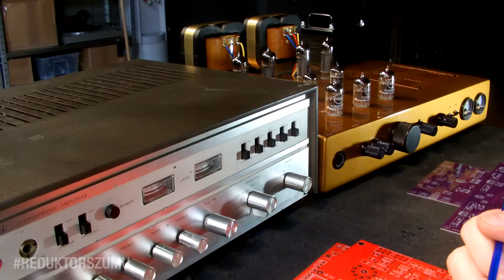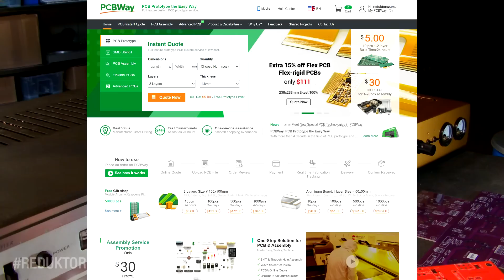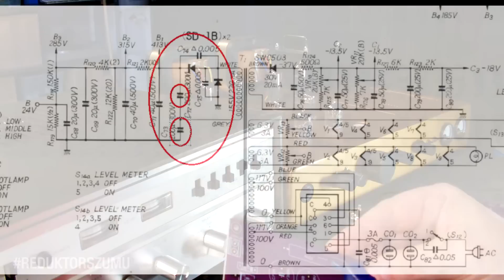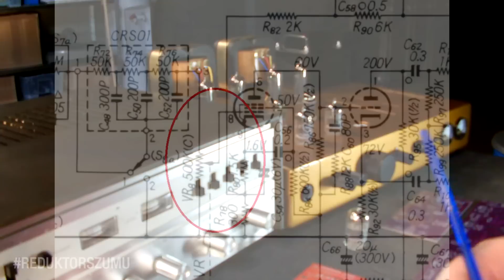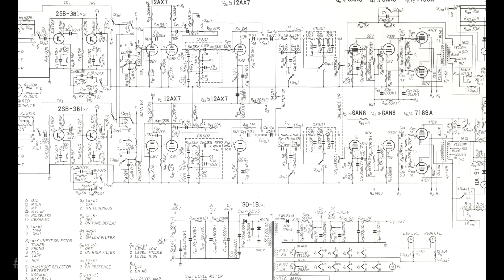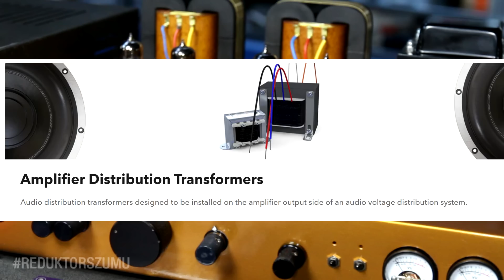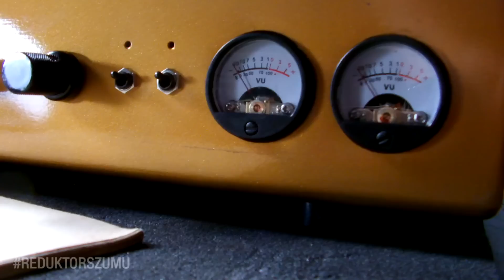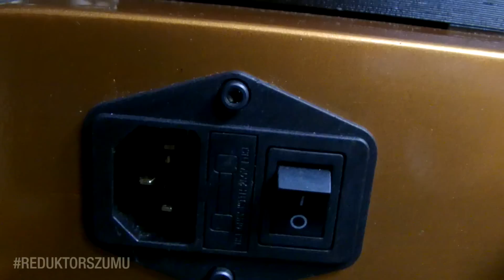Wzmacniacz marzeń - koniec gry... [Reduktor Szumu] #267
Czekaliście długo na informacje, dotyczące projektu wzmacniacza marzeń.
W tym odcinku wyjaśnię wam, dlaczego wszystko trwało to tak długo i jaka jest przyszłość tego projektu.

Jeśli spodobał Wam się odcinek, zapraszamy do polubienia naszej strony na Facebook'u:
Jeśli macie jakieś sugestie w sprawie tematów kolejnych odcinków, kierujcie je na:
Zapraszamy także na nasz drugi kanał o tematyce szeroko pojętej elektroniki - RS Elektronika